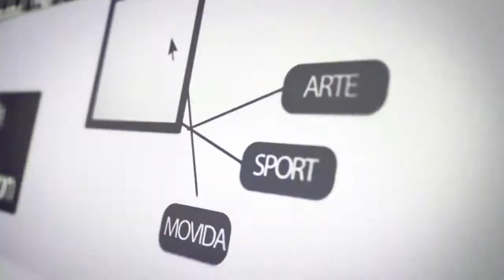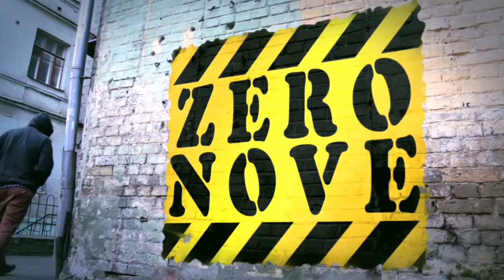Il 4,5 e 6 aprile compra l'uovo AIL e aiuta la ricerca per combattere le leucemie